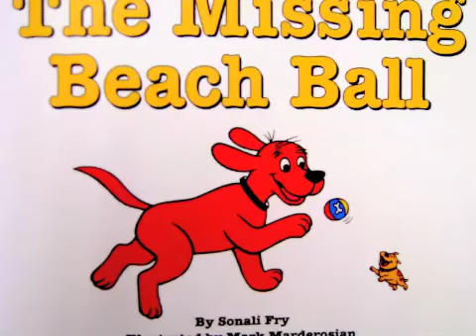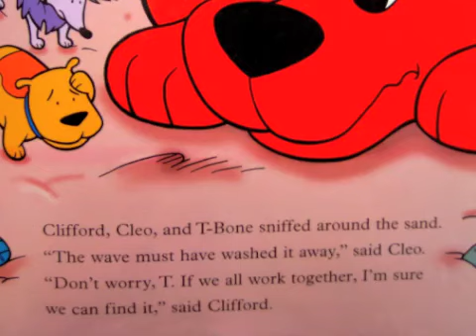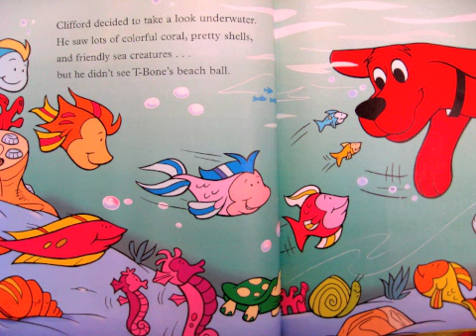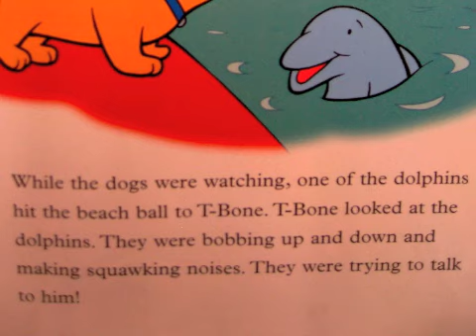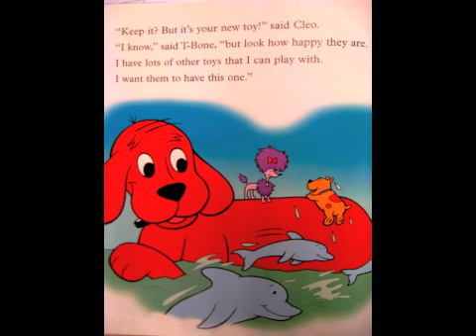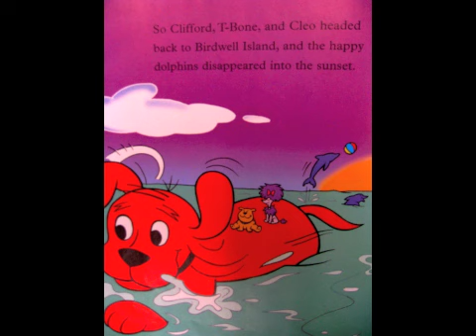Clifford and the Missing Beach Ball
The reading of "The Missing Beach Ball" is dedicated to Kenzie, Daniela, Landon, and Lily.